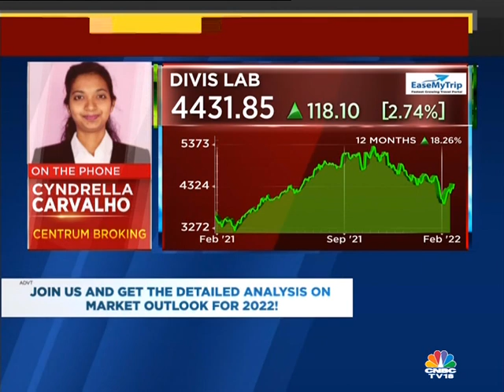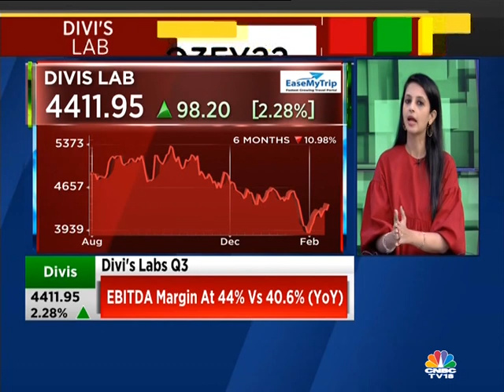Cyndrella Carvalho of Centrum Broking shares her view on Divis Labs Q3 numbers